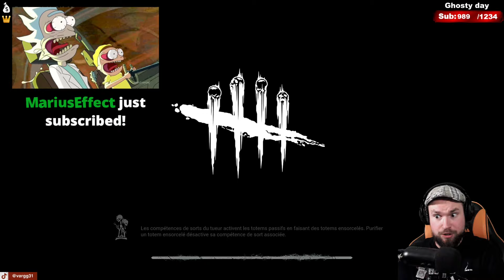UN NOUVEAU MODE DE JEU FUN SUR DBD ? MON PETIT ONI / MY LITTLE ONI | DEAD BY DAYLIGHT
mon petit oni / my little oni sur dbd ! un nouveau mode de jeu sur dead by daylight ! gameplay fr